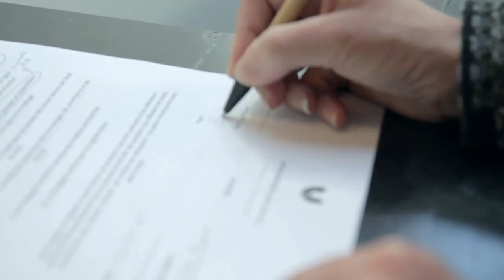#37 Marie-Christine Vergiat supports WePromise